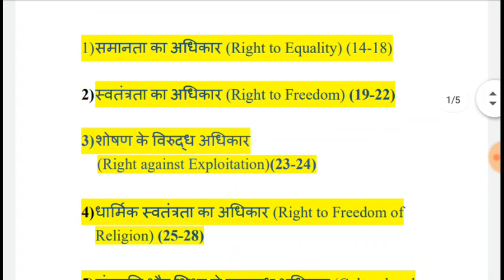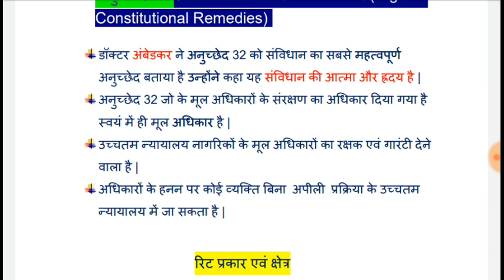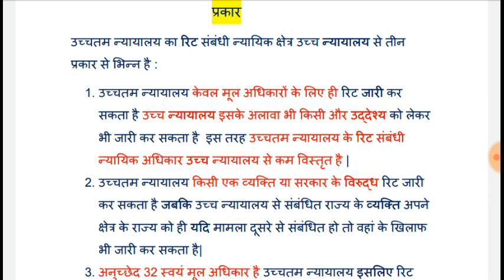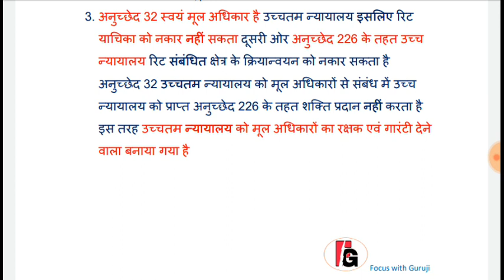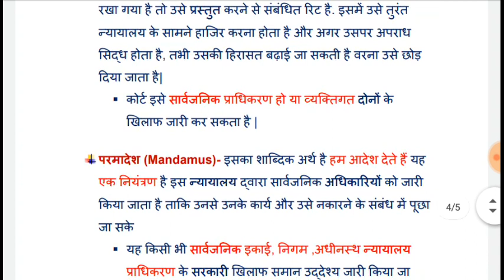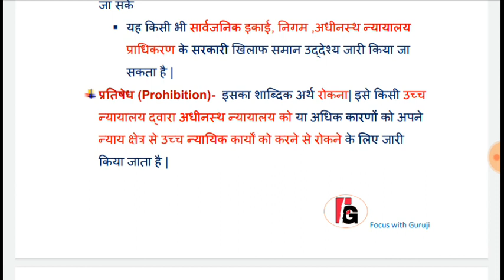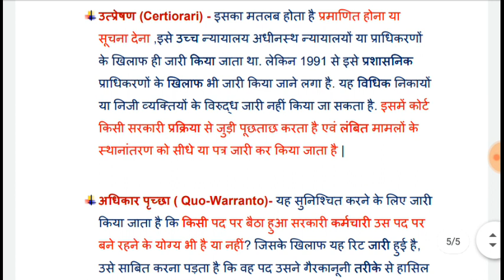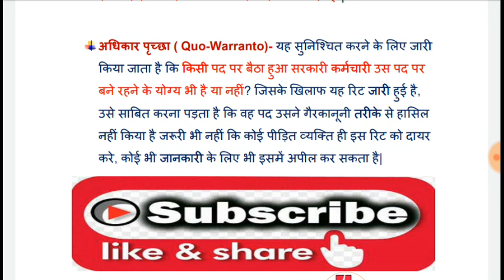Fundamental Rights ! Right to Constitutional Remedies , Article -32 Upsc/Pcs/Ssc/Epfo/Ro/Aro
Hello Doston Aaj k Videos me Hum le kar aye hai aap k liye Fundamental Rights of Indian Constitution , Aaj k video me Hum dekhenge Right to Constitutional Remedies ,Chapter-3, Part-8 ! भारतीय संविधान के मौलिक अधिकार..! Article-32.